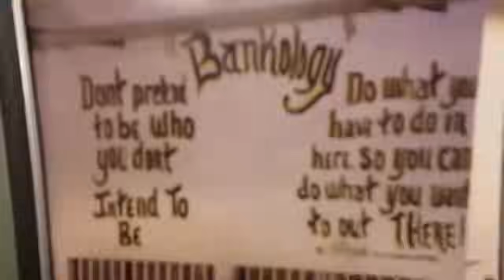TWO BOYZ GO TO WAR ! With One Bethlehem 🔪